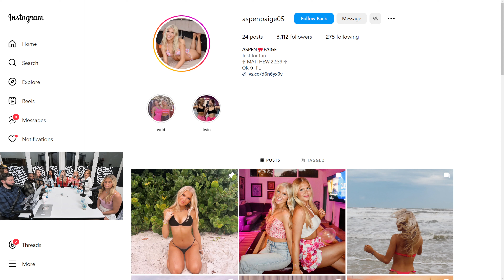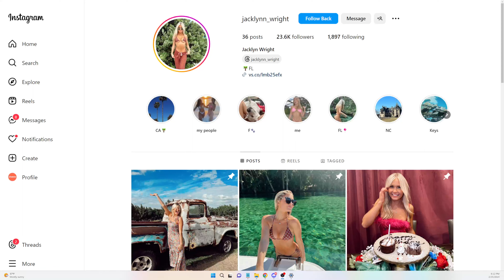She Got MAD Because She Was Called Non-Traditional?!